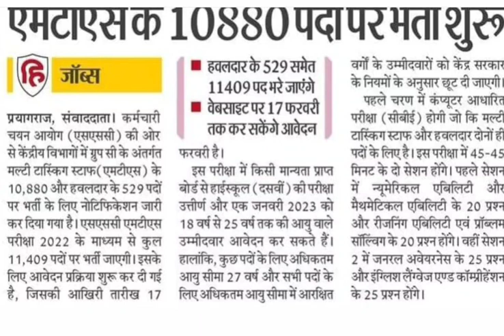SSC MTS syllabus 2023 |ssc mts new vacancy 2023 |ssc mts syllabus in hindi